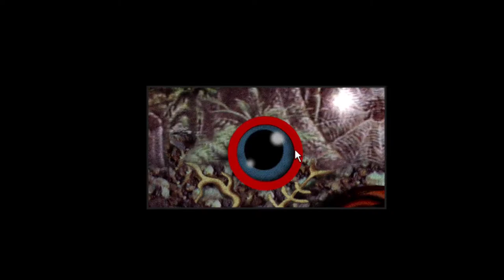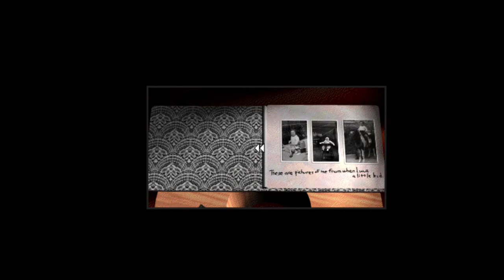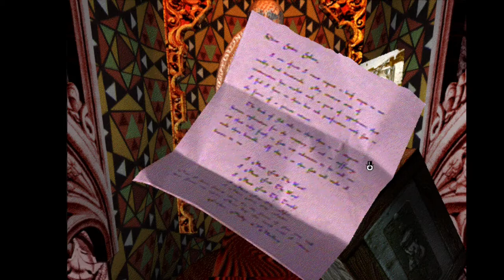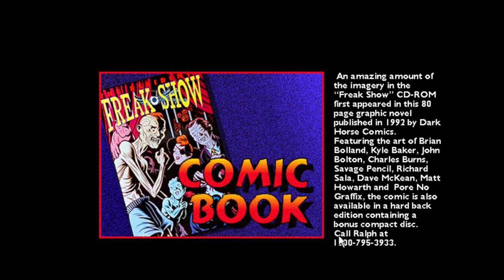The Residents - Freak Show (PC) [1994]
The Residents are an avant-garde music collective that also makes film, animation, and more! Freak Show was their 1990 album that was accompanied by a interactive CD-ROM in 1994. The CD-ROM utilized state of the art 3D animation rarely seen during the time.